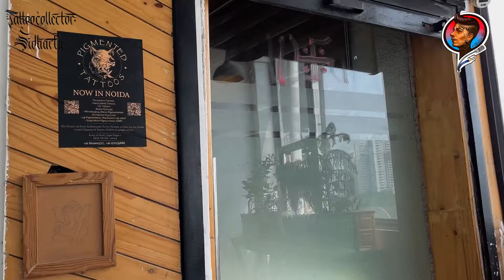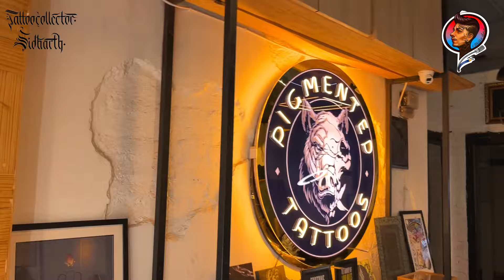Meri Sleeve Ka Naya Rang: Dusre Session Mein White Ink Ka Jadoo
Hey everyone!

🎨 Today marks the second session of my tattoo tutorial series. In this session, I haven’t added anything to my arm yet, but I’ve started with some intricate patterns and the outline of a unique biting design. Watch as I take you through the process and give you a sneak peek of what’s to come!

 ▶Awards & Accomplishment

▶Titled as “Most Tattooed Person in India” by OMG- Book of Records, 2021
▶Created “World Record of The Most Tattoos on Human Body (Male)” by International Book of Records
▶Recorded “The Maximum Number of Tattoos (125) Inked on The Body of a Vicenarian at the age of 25 years, six months and 27 days” in Asia Books of Records
▶Titled “Maximum Tattoos on the Body of a Vicenarian” by India Book of Record
▶Titled as “Youngest India’s Most Tattooed Person” by Harvard world records 2022.